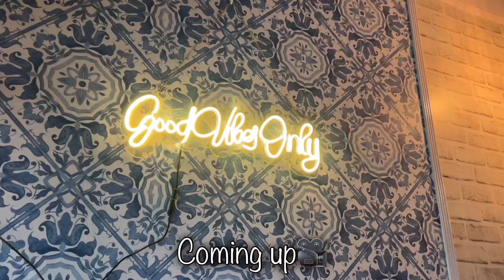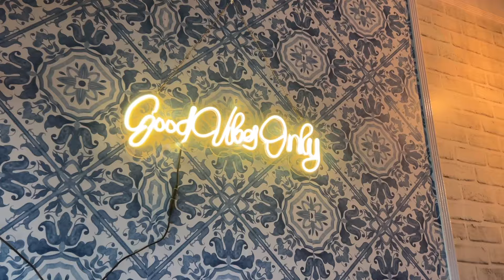Mukbang Gone WRONG ❌🥵|| Arunachal Pradesh India📍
Hey there 😊
If you are new to this channel hi my name is Martha, and I welcome you to my YouTube channel 🥰 hope you guys enjoyed watching my vlog.
~Love Martha❤️